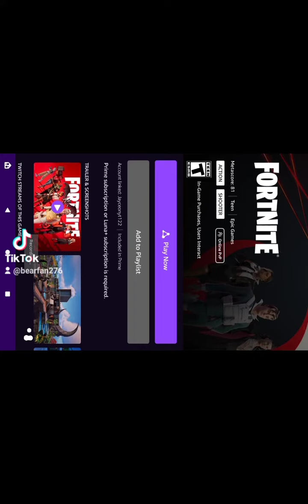Fortnite v26.10 update quests